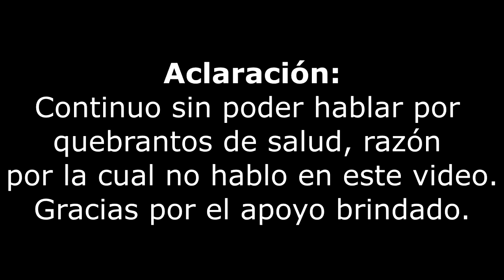Gráfica de una Parábola dado su vértice y su foco | La Prof Lina M3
Hola, te comparto la gráfica de una parábola con vértice (3,-2) y foco (5,-2). Además, en esta gráfica se halla el eje de simetría y la directriz.